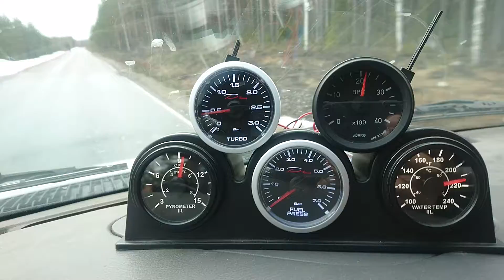7.3 PowerStroke E350 Accelerating Uphill 1.8bar/26psi Boost EGTs Doesn´t Hit 1200f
Holset HX50 61.5/99 compressor,86/72 turbine,16cm housing,NO intercooler,DIY 205cc/80% injectors,DIY tuning